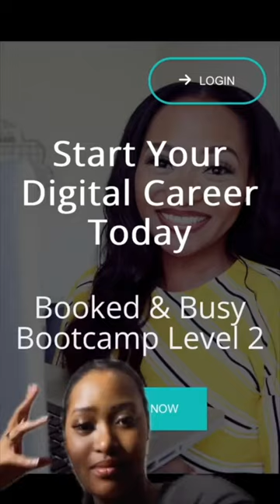100 students later and they're getting hired! | feedback from social media management students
WORK WITH ME  ⬇️
⭐️ Become a Professional Social Media Manager in 10 Weeks